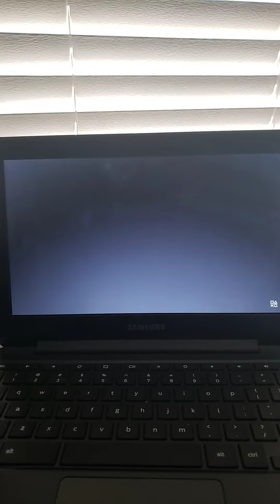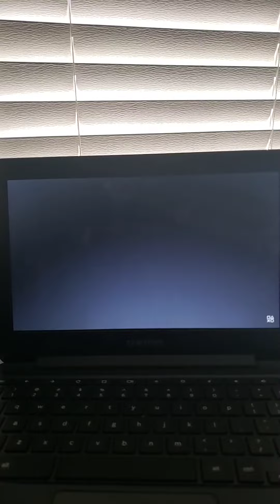The Last of Us Part 2 Cinematic trailer (2020)